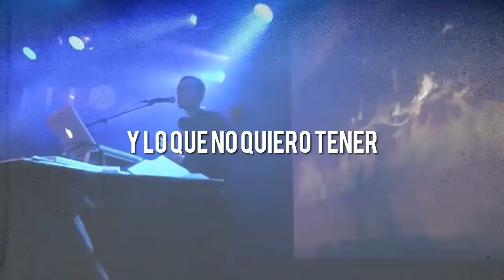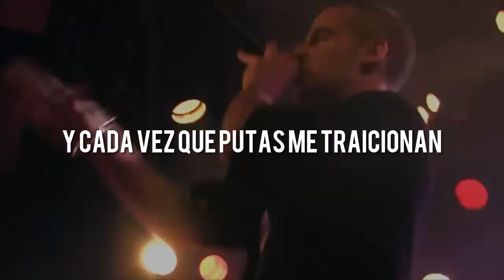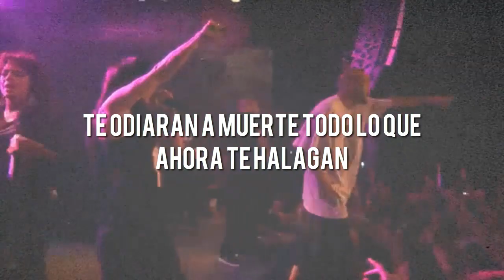ZPU - UNA DE ESAS // CON LETRA